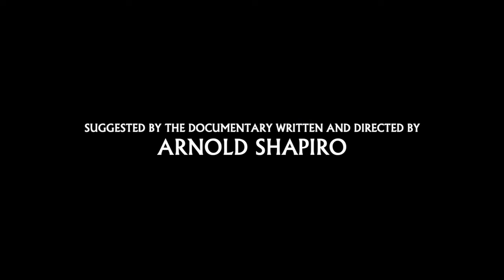What If...? – New Line / Millennium / Saturn / Equity (John Carpenter's Scared Straight)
The art of cinema was done a great injustice when the world denied it a film that would've paired up producer-star Nicolas Cage with visionary director John Carpenter. In the mid-to-late 2000's, the two were to team up on a prison riot action-thriller entitled Scared Straight for New Line Cinema and Millennium Films, based on the Academy Award-winning documentary about a group of juvenile delinquents and their three-hour session with actual convicts — "lifers" — who berate, scream at, and terrify the young offenders in an attempt to "scare them straight," so that the teens will avoid prison life. Scripted by Joe Gazzam and revised by Ron L. Brinkerhoff, the film would see a troubled youth being sent to the Scared Straight crime prevention program, but when a riot breaks out and the prisoners take him hostage, one of the lifers — to be played by Cage — is forced to help the young man out. The film was slated to be released sometime in 2009, but Cage unfortunately ended up pulling out as he was too busy with other projects, as well as having recently signed a two-picture deal with Millennium Films, making Bad Lieutenant: Port of Call – New Orleans and Drive Angry with the company. Follow me and ponder the question, "What if...?"

Music: "Prison Montage" – John Carpenter, Cody Carpenter and Daniel Davies (Halloween); "Vortex" – John Carpenter (Lost Themes)